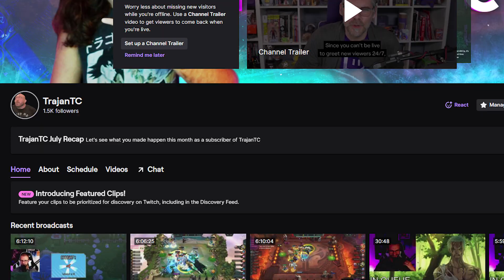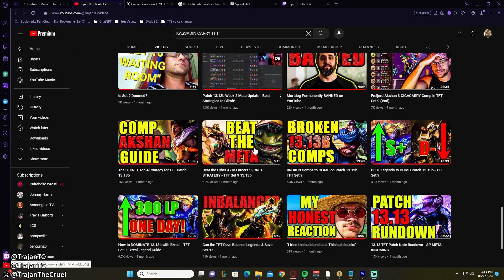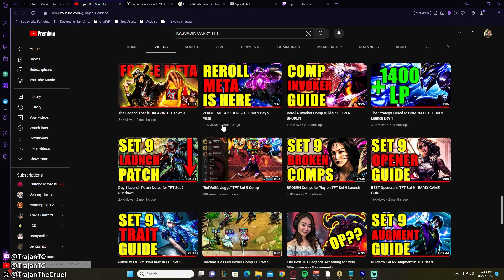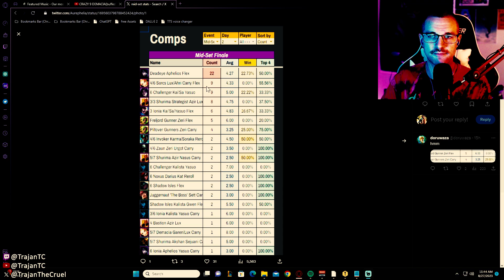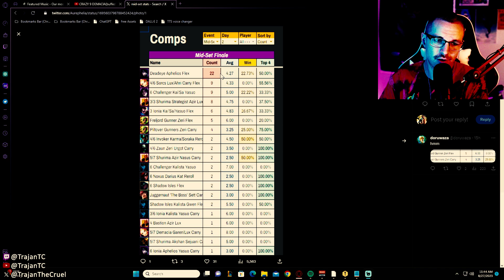TFT Set 9 in Review: Success & Failures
👹 Watch Live 👹

In this video we discuss the successes and failures of tft set 9! Was set 9 any good or was it bad? How was the balance, the units, the traits, the portals, the legends? This is my own personal opinion on TFT Set 9, now that we are at the end. This is my review of TFT set 9! I ranked all of the TFT sets yesterday and this video is just more expanded thoughts on that tier list!

Chapters:
0:00 Intro(PLEASE WATCH B4 COMMENTING)
2:50 Portals
3:40 First Carousel
4:41 Legendary Units
5:47 QoL Changes
7:20 Hero Augments
8:26 Balance
10:13 Legends
12:00 Traits
16:10 Verticals
19:06 Balance(again XD)